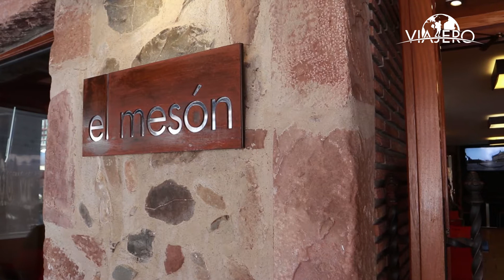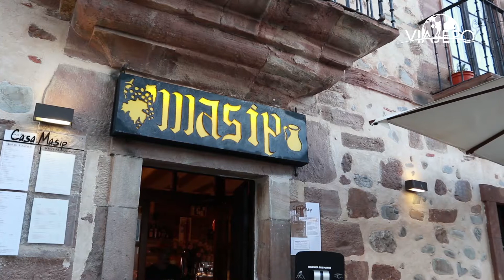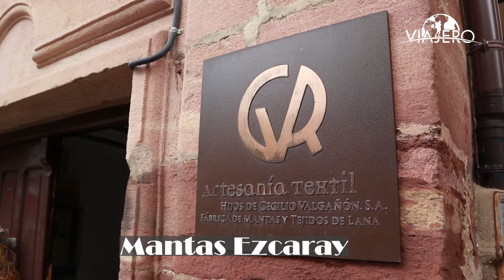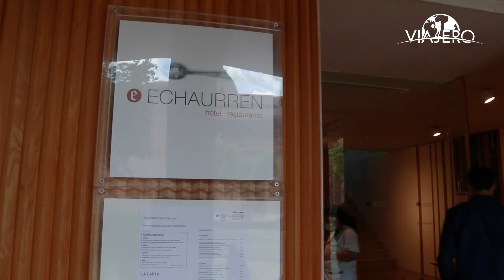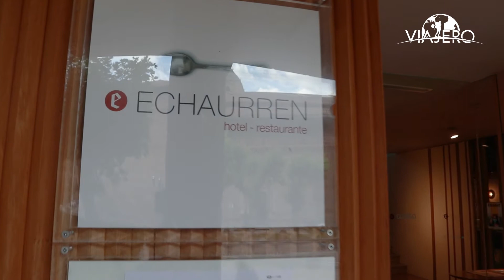The Best of Ezcaray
Sam Garza with World Travelers Europe is back with another VIAJERO video. Join Sam as he explores the small town of Ezcaray. Ezcaray is located in Spain's La Rioja region and Sam will take you through the town to visit restaurants, bars, churches, and the famous Mantas Ezcaray.

Sam Garza is a European travel specialist and he is preparing several new and dynamic tours in Europe.